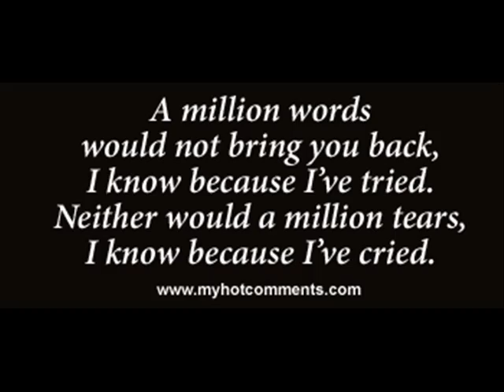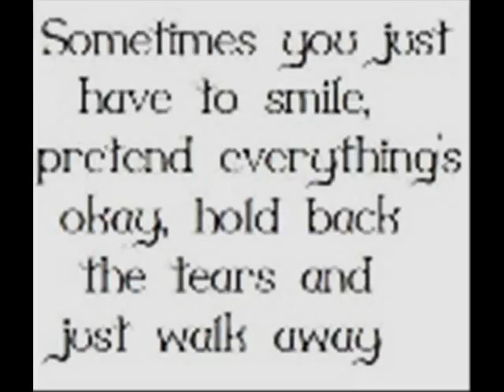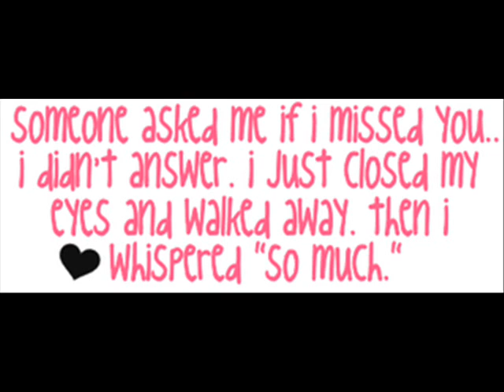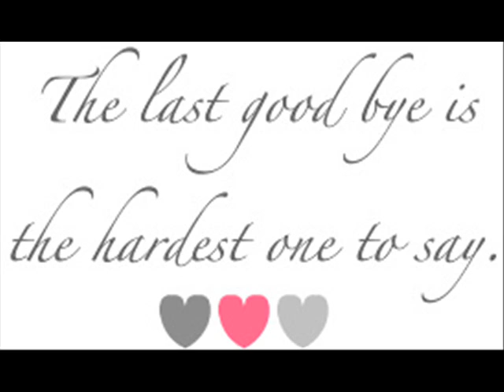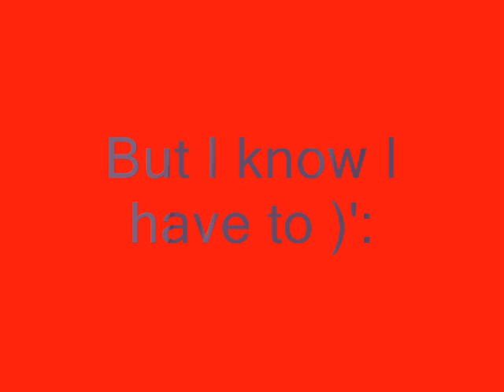Billy Lucas .wmv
this is a memorial video for Billy Lucas, he was my best friend. We talked alot about his horses and some of his problems but not all. He was a great kid, i don't know why so many people has treated him wrong )': I love you baby boy. R.I.P.